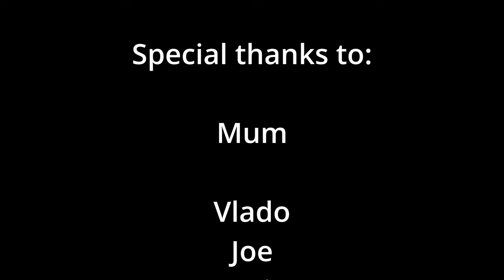Would you take this pepper grinder on holiday?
I've reviewed the Travel Cannon pepper grinder from Mannkitchen. To put it through its paces, I took it with me on holiday round the Croatian islands.

0:00 Introduction
1:00 Off to the airport
1:20 Grinding on board the aircraft
1:45 Split, Croatia
1:56 Grinding on the boat
2:59 How useful was the Travel Cannon really?
4:10 Final thoughts

I was not paid, bribed or otherwise coerced into recommending any products in this film, and the onions expressed are entirely my own.